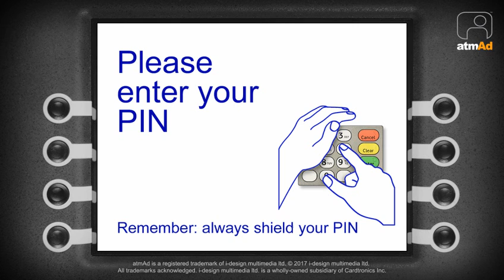atmAd Specsavers Eye Health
Specsavers have used atmAd to target specific Specsavers stores across the UK to increase awareness of their free eye health clinic now open in stores. Running an ad on ATMs within a specific proximity to the stores is a very tactical way of making sure the right people are seeing your ad, being made aware of the service and ultimately resulting in driving increased footfall to store.

If someone is having eye problems, they’re certainly going to realise when they’re actively engaging with the ATM and realise the on-screen ad looks a more blurry than it used to – outlining how contextually relevant atmAd is for this client and their target audience.